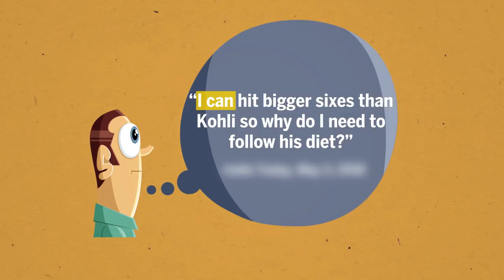ESPN Shorts: Mohammad Shahzad (Hindi)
Can this “heavy” hitter bring home the Asia Cup for Afghanistan?